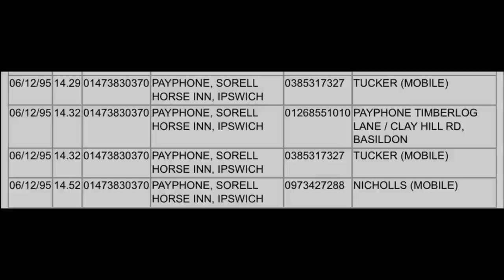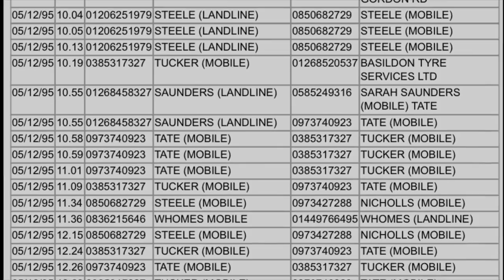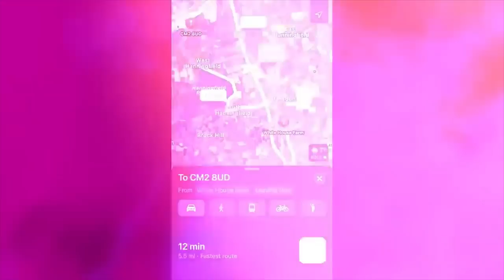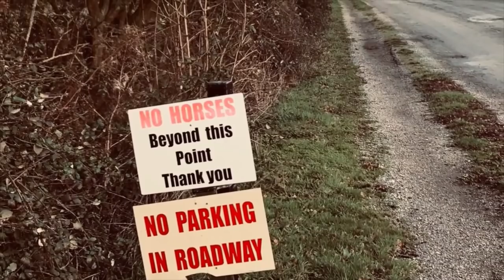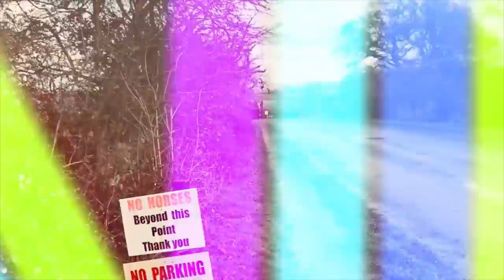The Essex Boys Murders "THEY HAD TO GO!"